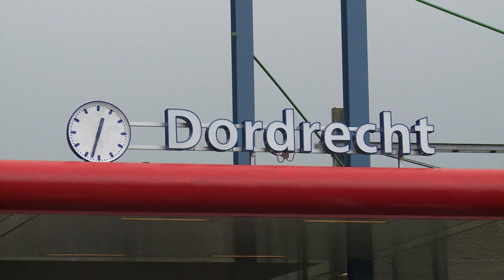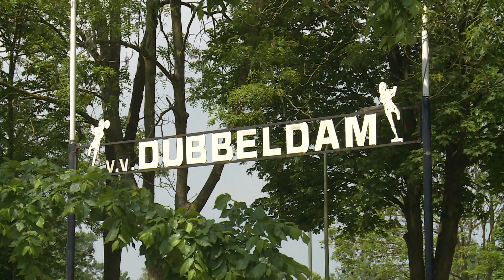Gemeente Dordrecht heeft weer geld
NI20160526 kadernota